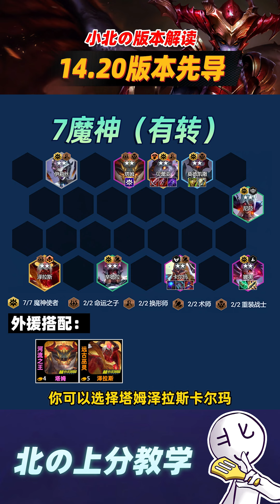低费赌卡上分不纠结，一分钟速看14.20版本先导【林小北聯盟戰棋S12云顶之弈】LOL云顶S12套路教学 金铲铲之战 | 英雄联盟云顶之弈 Teamfight Tactics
想第一时间看到S12信息的帅观众
可以关注阿北不要错过一手信息哦！